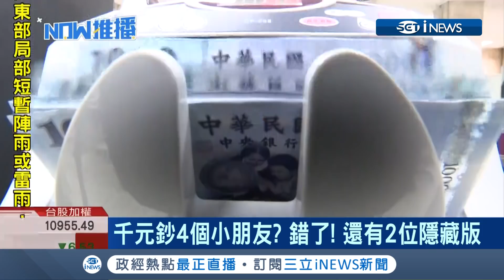我們都錯了!千元大鈔只有4個小朋友?中央銀行解謎:還有兩位隱藏版｜【台灣要聞。先知道】20190419｜三立iNEWS